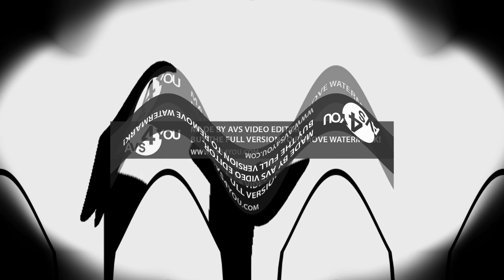Eaivre Walre Fie 86 Effects Exo^7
Fie 86 Effects